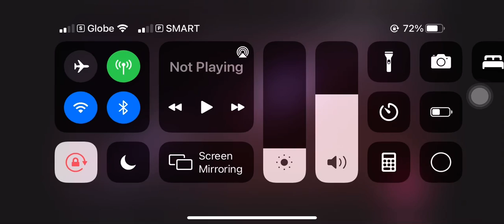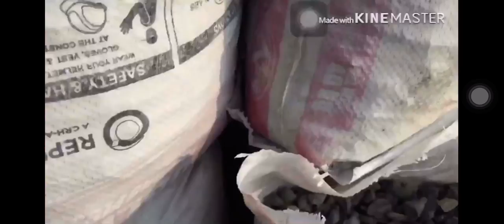Hide & Seek w/ Odri and Jayden (2 years ago) | lagi akong taya hahaha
Hi mga ka inziders! Balik tayo sa nakaraan para mag kita kita tayo sa next video!